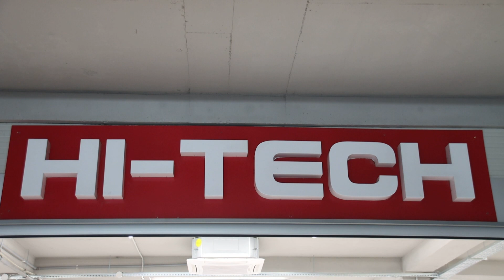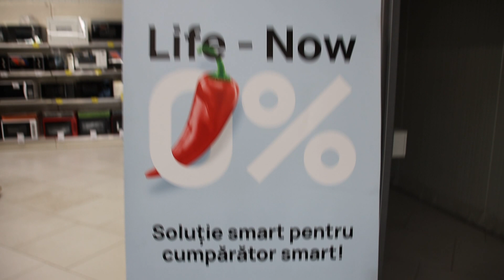Hi Tech - un nou magazin de mobila si eletrocasnice la Cimislia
В Чимишлии открылся новый магазин мебели Hi Tech!
Большой выбор шкафов, кроватей, столов и мягкой мебели! Бесплатная доставка!
Новый магазин мебели Hi Tech в Чимишлии!
Барбу Лэутару, 1/1, Линела 2 этаж.